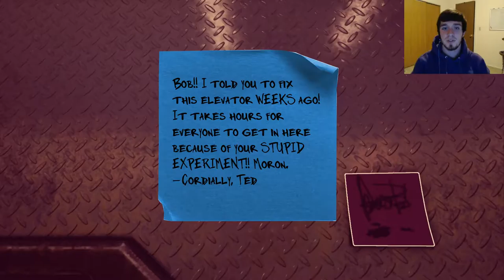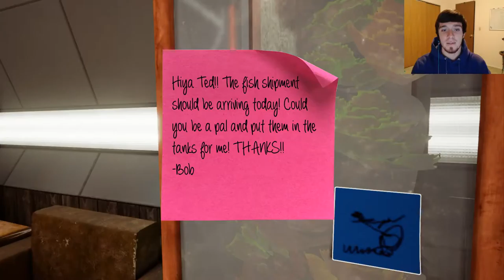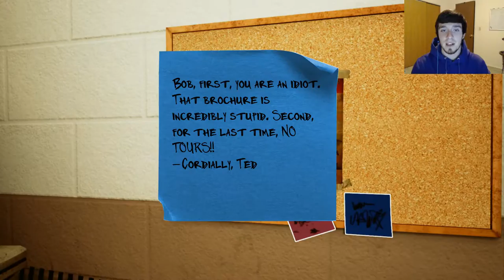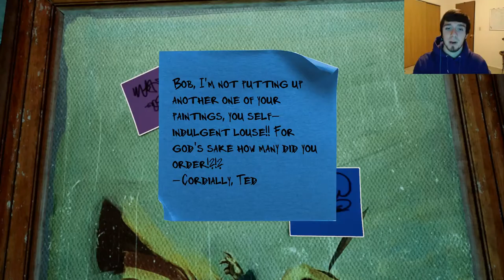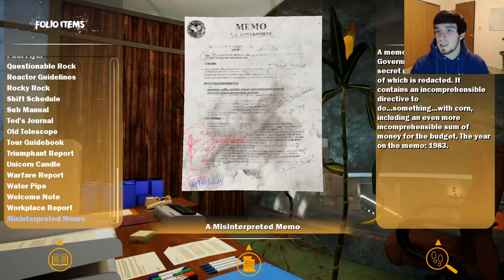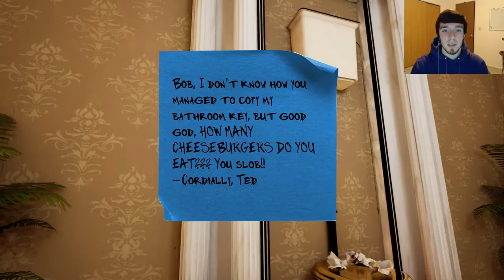Maize, Night of the Living Corn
Sam begins his adventure with a Teddy Bear sidekick he always wanted.